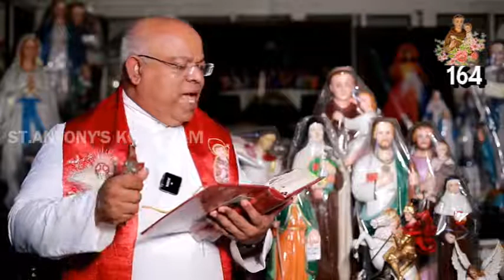സ്വർഗ്ഗീയ ജറുസലേമിലെ മഹോത്സവം മോൺ .സെബാസ്റ്റ്യൻ പൂവത്തുങ്കൽ Episode -164